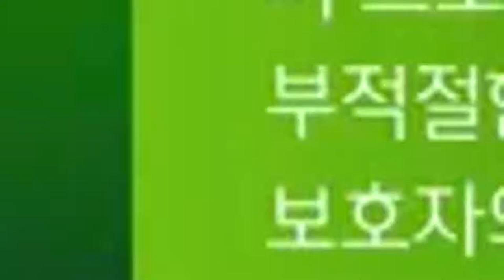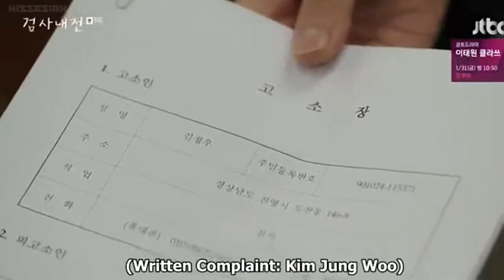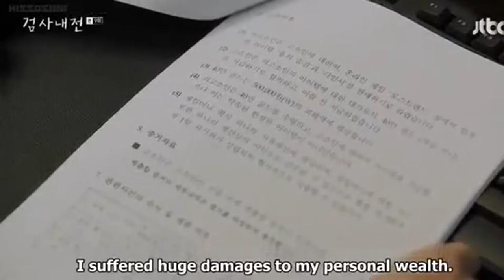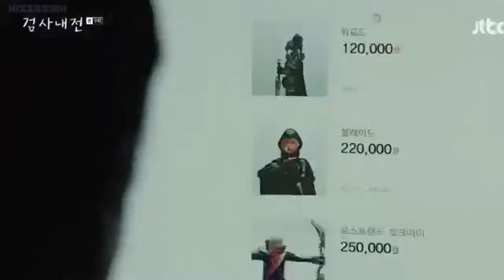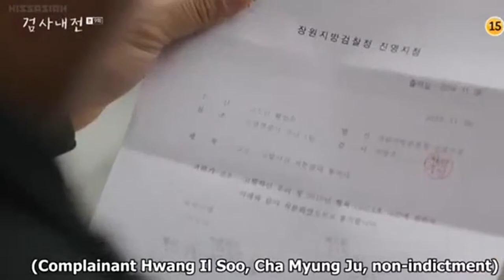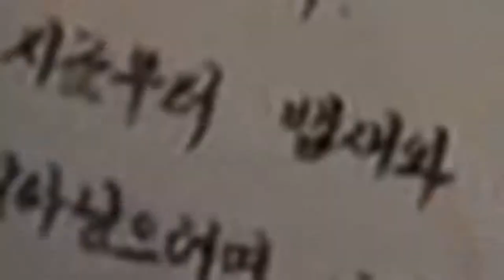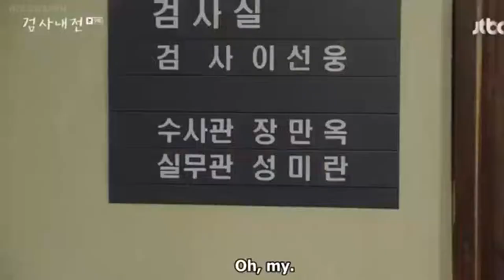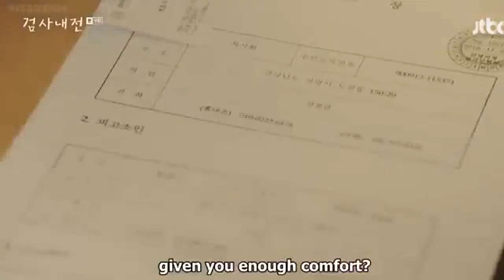Diary Of A Prosecutor Korean Drama EP09 ENG SUB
Director:
Actors:
Genres: Drama, Law, Life
Country: South Korea
Release Year: 2020
Duration:
Synopsis: The stories of overworked prosecutors's daily lives in Seoul. A drama depicting the mundane daily routine of overworked prosecutors staying up all night to tackle all the different cases handed over by the police. Lee Sun Woong works at the Public Prosecutor’s Office in his local district. On the outside, he looks a bit slow and like he has no ambitions in life, but his inner self is different from what he appears on the outside. Cha Myung Joo is an elite prosecutor, who was rising on the ladder of success at the Central District Prosecutor’s Office before being sent to a branch office.